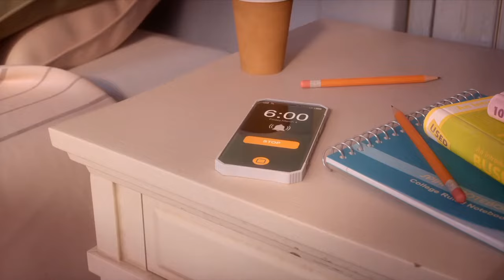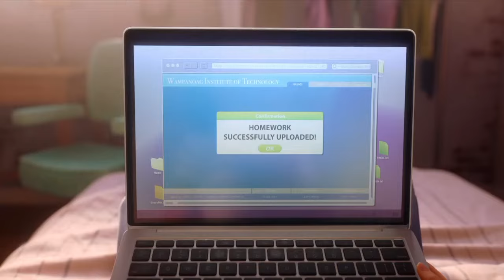luck 🍀 she found a Lucky coin